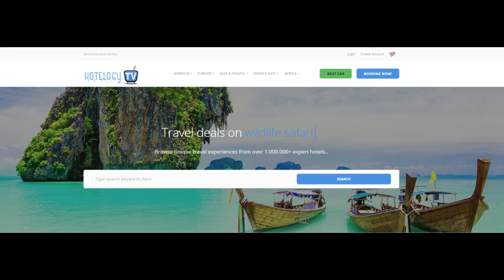Albert Cuyp Family Apartment - Amsterdam - Netherlands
Albert Cuyp Family Apartment offers accommodations in Amsterdam, 700 yards from The Heineken Experience and 0.7 miles from Carre Theater.
Rijksmuseum is 0.7 miles from Albert Cuyp Family Apartment, and Van Gogh Museum is 0.8 miles away. The nearest airport is Schiphol Airport, 6 miles from the property.

Oud Zuid is a great choice for travelers interested in museums, culture and walking.